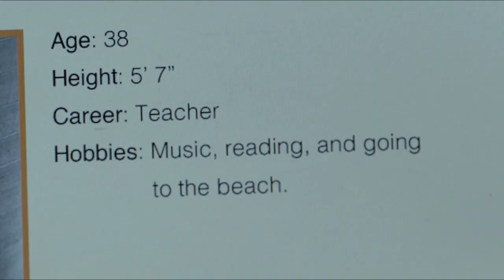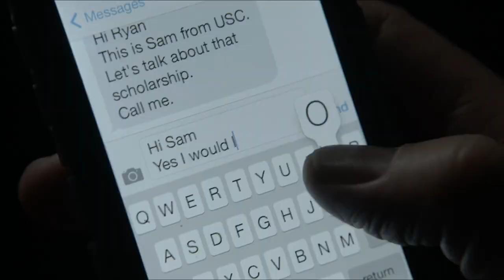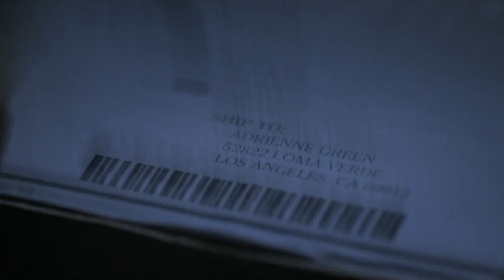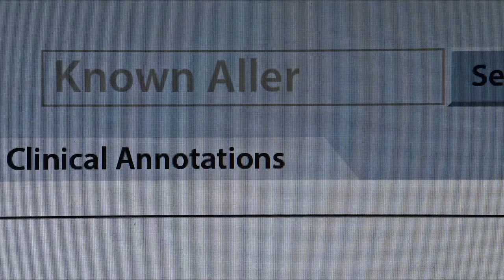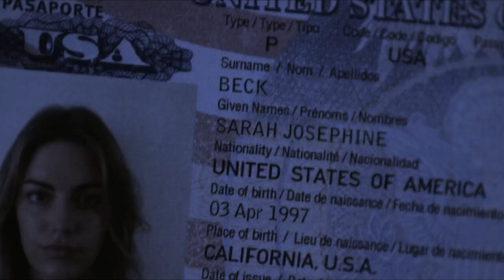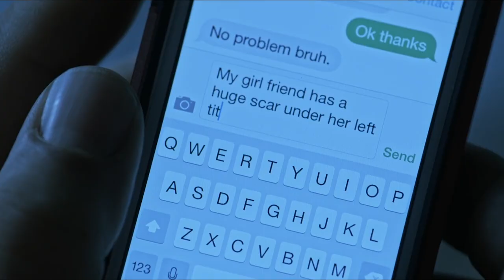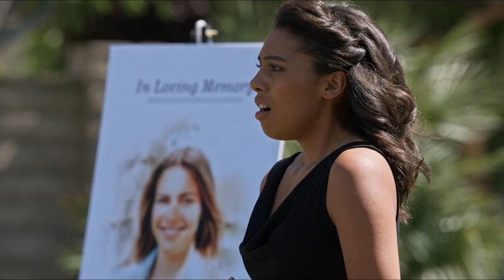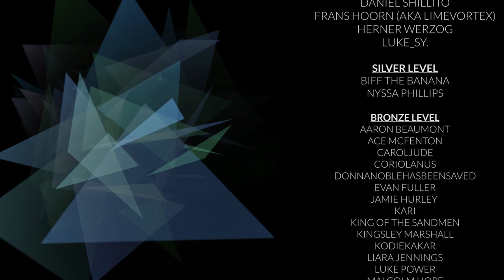The Ultimate Movie Monster - Stalked By My Doctor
Exploring the origins of the scariest and more intriguing movie villain of the 21st century.